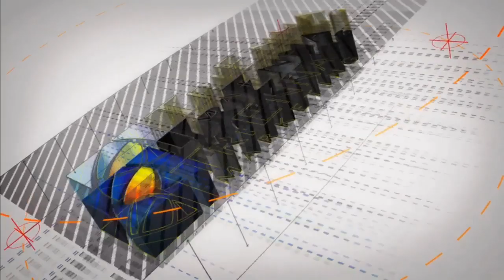TriEnna Marketing HD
TriEnna Marketing 3D Video